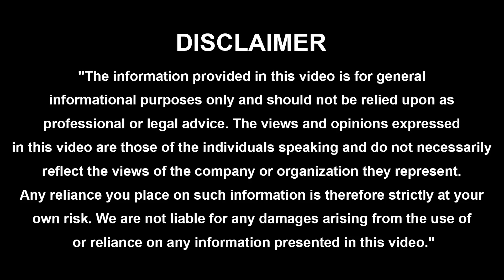మీ ఇంట్లో తులసి చెట్టు ఎండిపోతుందా ? | Tulasi Mokka Endipothe ..| Tulasi Pooja | Shubhakaram